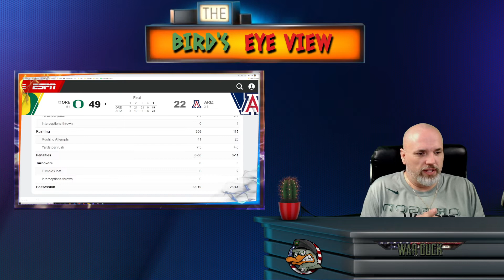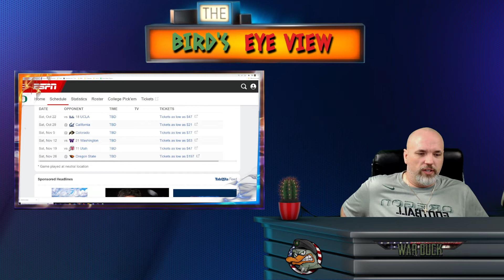Oregon VS Arizona - The Day After - Desert Curse lifted , Giant Game coming, and Mario being Mario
Just an Oregon Duck alumni and fan perspective.  Haven't Won in Tucson since 2011 does the curse is no more, some highlights and just a fan opinion.